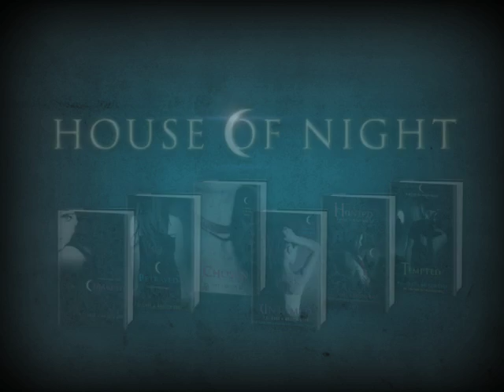Tempted - P.C. Cast & Kristin Cast - House of Night Series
So you'd think after banishing an immortal being and a fallen High Priestess, saving Starks life, biting Heath, getting a headache from Erik, and almost dying, Zoey Redbird would catch a break. Sadly, a break is not in the House of Night school forecast for the High Priestess in training and her gang. Juggling three guys is anything but a stress reliever, especially when one of them is a sexy Warrior who is so into protecting Zoey that he can sense her emotions. Speaking of stress, the dark force lurking in the tunnels under the Tulsa Depot is spreading, and Zoey is beginning to believe Stevie Rae could be responsible for a lot more than a group of misfit red fledglings. Aphrodites visions warn Zoey to stay away from Kalona and his dark allure, but they also show that it is Zoey who has the power to stop the evil immortal. Soon it becomes obvious that Zoey has no choice: if she doesnt go to Kalona he will exact a fiery vengeance on those closest to her. Will Zoey have the courage to chance losing her life, her heart, and her soul? Find out in the next spectacular installment in the House of Night series, TEMPTED.

Please visit the following blogs that are supporting this clip!